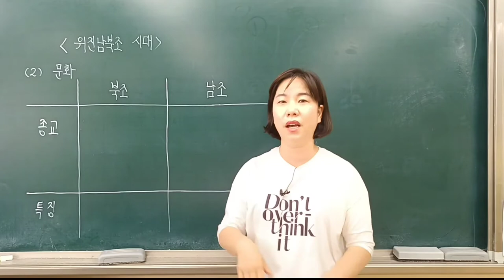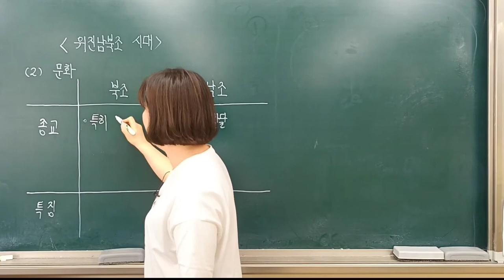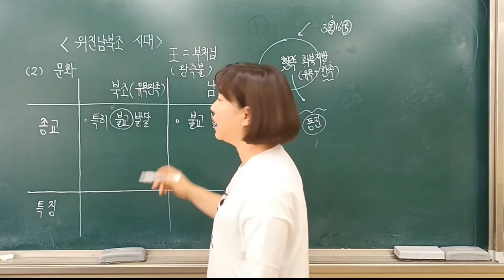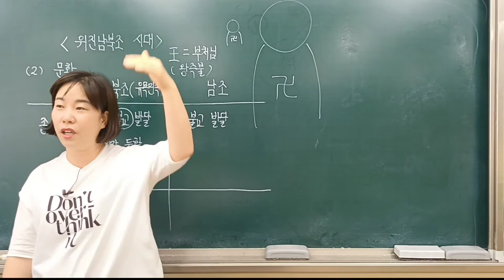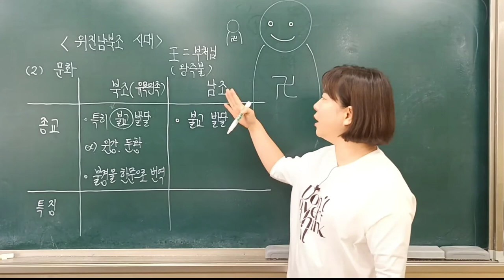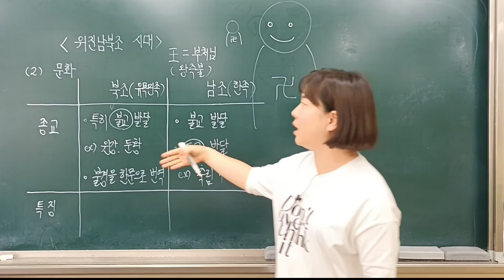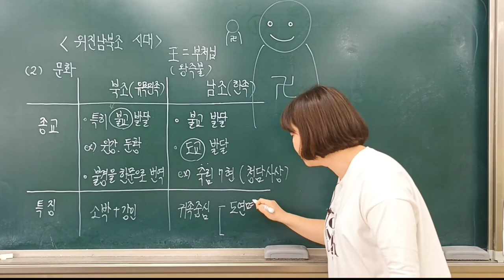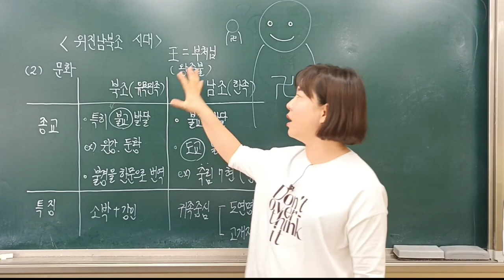[2022] 중2역사-위진남북조 시대 문화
위진남북조 시대의 문화(종교)를 중심으로 설명한 강의 영상입니다.